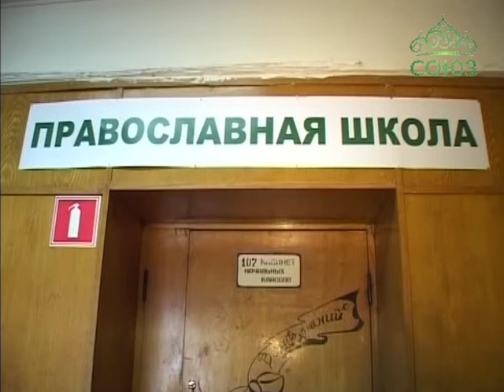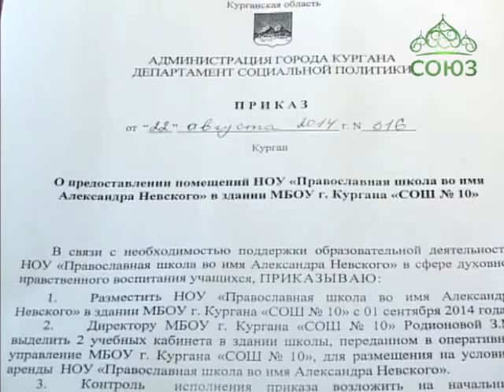День знаний в православной школе Кургана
Во всех школах России прошли линейки, посвященные началу учебного года. День знаний состоялся и в православной школе Кургана. Но здесь праздник был особенным и долгожданным – ведь школа переехала на новое место, и начала учебный год с молитвы с правящим архиереем. Как ранее отмечал исполняющий обязанности главы региона Алексей Кокорин, - «Православная школа – это духовность, нравственность и воспитание подрастающего поколения. Только духовно-нравственный человек может создавать будущее Зауралья».